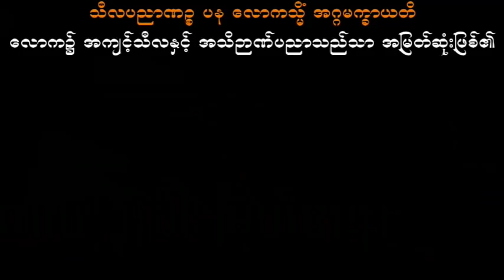ကာလ၃ပါး မြတ်တရား သစ္စာရွှေစည်ဆရာတော် အရှင်ဥတ္တမ